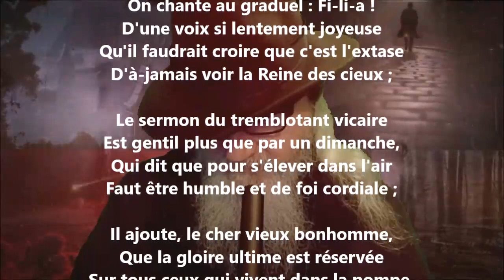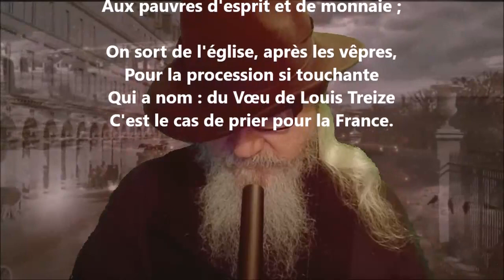L'autel bas s'orne de hautes mauves - Paul Verlaine lu par Yvon Jean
1 406 lectures de mes poèmes sur cette chaîne :
Tome 520 complété (cinq cent vingt), publié, décembre 2022...